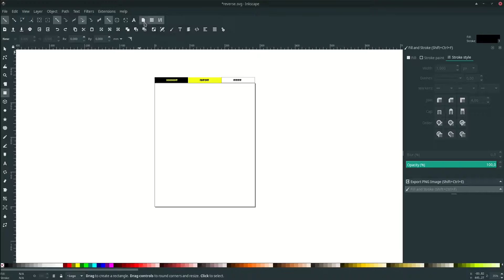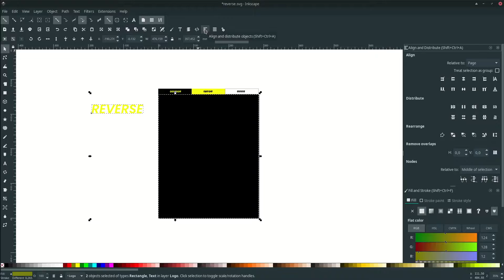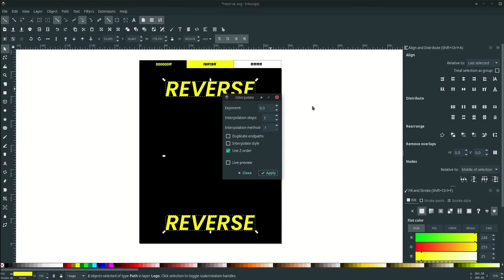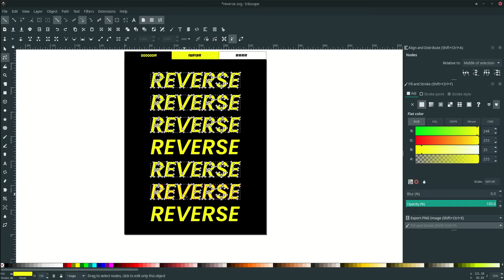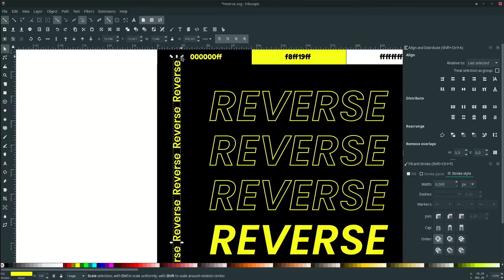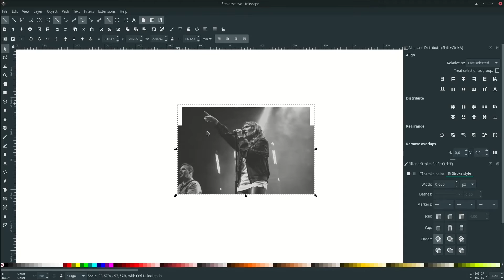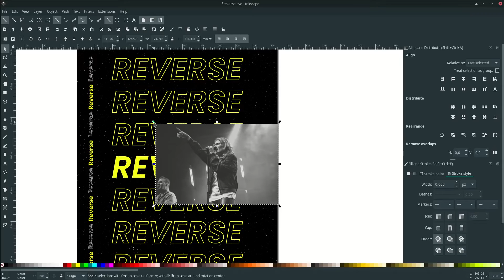Inkscape Tutorial : Stacked Text Poster Design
In this today's tutorial i will demonstrating how to make stacked text with inkscape using interpolate and also a little explanation about union and combine do.